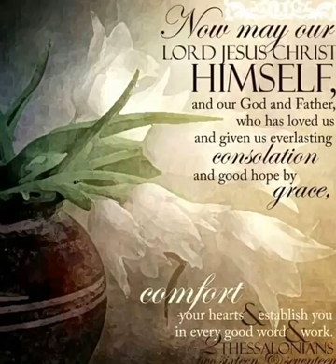Five Days in Heaven And Hell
Bernada Fernandez Testimony